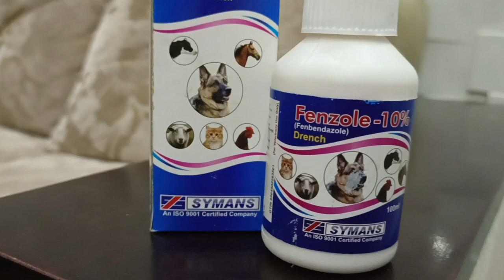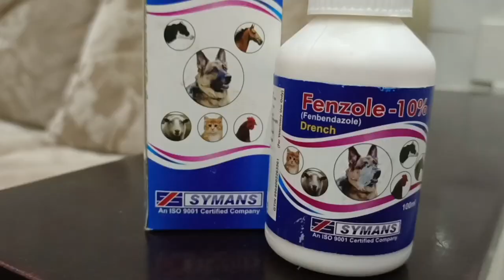Deworming of my All Cats | Best Dewormer for pregnant Cat | How and when Deworm your Cat